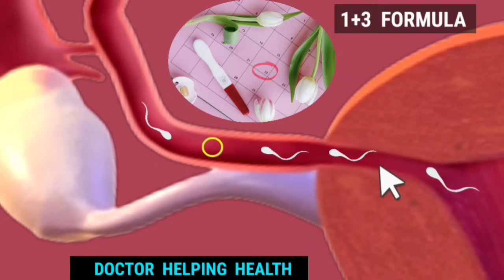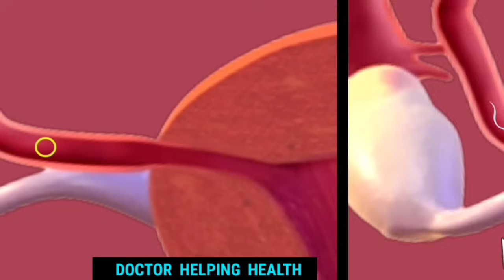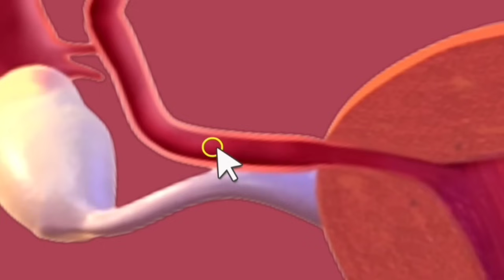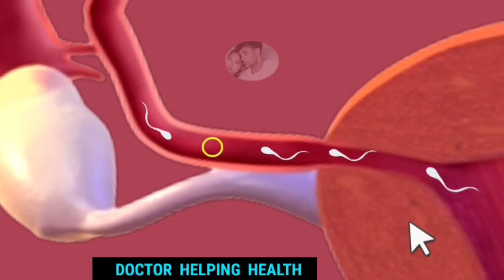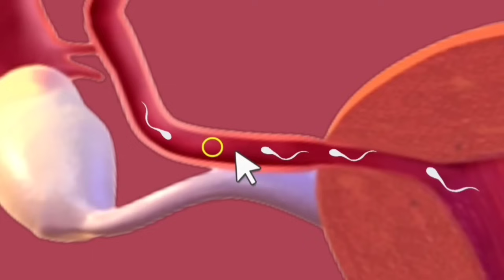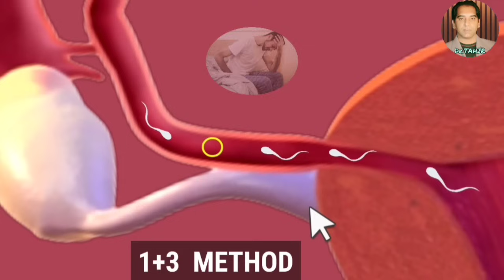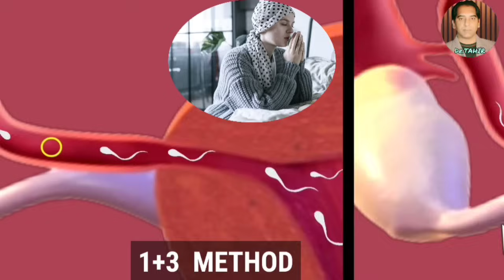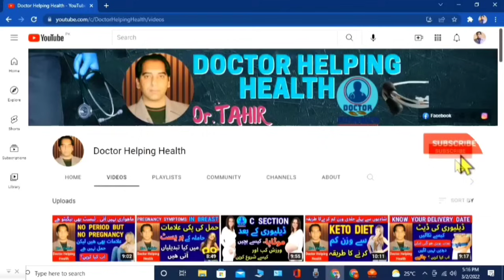How To Get Pregnant Fast Without Calculating Ovulation Day |Jaldi Pregnant Hone Ke Liye Kya Karen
How To Get Pregnant Fast Without Calculating Ovulation Day |Jaldi Pregnant Hone Ke Liye Kya Karen | Baccha paida karne ka tarika |Pregnant hone ke liye kya karna chahiye |Bacha nahi ho raha hai kya kare |Pregnant Kaise hote hai |Implantation Tips | How to conceive fast |how women get pregnant |Best days to get pregnant |How To Become Pregnant Successfully |Ovulation|How to become pregnant |How To Become Pregnant| Ladki Pregnant Kaise hoti hai  .

💢  In This Pregnancy Video I will Let you know How To Get Pregnant Fast after Periods Without Calculating Ovulation Day .You can become pregnant successfully if you Follow some Pregnancy Tips about ovulation , I told in this Pregnancy Video .

baccha paida karne ka tarika,
जल्दी प्रेग्नेंट होने के लिए क्या करना चाहिए,
प्रेग्नेंट होने के लिए क्या करना चाहिए,
bacha nahi ho raha hai kya kare
sperm kitne din tak jinda rahte hai
baccha kaise lagta hai,
bacche nahi ho raha toh kya kare
how to get pregnant, how to get pregnant fast
baccha paida karne ke liye upay
pregnant hone ke liye kya karna chahiye video
how to pregnant fast and naturally
jaldi pregnant hone ke tarike
pregnant kaise hoti hai in hindi
how can i get pregnant
pregnant kaise hote he
how to get pregnant fast naturally
pregnant kaise hote
pregnant kaise hoti hai ladki
jaldi pregnant kaise hote hai
lady pregnant kaise hoti hai
How To Get Pregnant  Naturally
Natural Ways For Pregnancy
Natural Ways To Get Pregnant
Best Days For Pregnancy
when is the best time to get pregnant
best time to get pregnant after period
best days to get pregnant after period
how to conceive naturally
best time for pregnancy after periods
How Often To Do Intercourse for Pregnancy .
how often do couples have intercourse a week
How To Conceive Fast After Periods
How To Get Pregnant After Ovulation
implantation kaise hota hai,
implantation ko success kaise kare
fertility tips
female fertility tips
male fertility tips
pregnancy tips
pregnancy care
female anatomy
female reproductive system
female reproductive system pics
baccha kaise rukta hai
baccha paida karne ke liye kya karna chahie
bacha nahi ho raha toh kya kare
pregnancy tips and advice
pregnancy
pregnancy tips,
pregnancy tips india
pregnancy tips in hindi,
pregnancy ke liye kitni baar karna chahiye video,
pregnancy ke liye kitni baar karna chahiye in hindi,
pregnant hone ke liye kitni baar kare
pregnancy keliye kitni baar karna chahiye
pregnant hone ke liye kya karna chahiye
pregnant hone ke liye kitne din karna chahiye
pregnant hone ke liye kitni baar karna chahiye
pregnancy care
female anatomy
ovaries ,uterus ,sperm ,fallopian tubes ,tubes ,cervix , vagina , ovulation ,
pregnancy pics
pregnancy vlog .
Pregnant kaise hote
how to conceive fast
how women get pregnant .
doctor helping health
doctor tahir .

Name of Owner – Dr. Tahir Nadeem